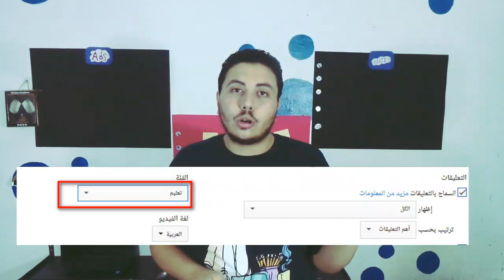فئة الفيديو واهميتها - دورة سيو اليوتيوب seo وطرق تصدر نتائج البحث #5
فئة الفيديو واهميتها في تصنيف الفيديو الخاص بك والحصول علي مشاهدات
من دورة سيو اليوتيوب seo وطرق تصدر نتائج البحث #5
(محتوي القناه متنوع"ثقافة -معلومات عامه-كوميدي-تعليم-فوتوشوب-تصوير-مونتاج-الربح من الانترنت -ثانوية عامة "
 - يعني من الاخر مفيش فيديو في القناه مش هتستفيد منه - واشترك في القناه وتابعني)

صفحتي الشخصية علي الفيس بوك تنويه : هذا مقطع ترويجي وكل مايعرض في الفيديو يمثل تجربتي الشخصية وليس نصيحة استثمارية قم ببحثك الخاص ⚠️🚫
إخلاء مسؤولية :